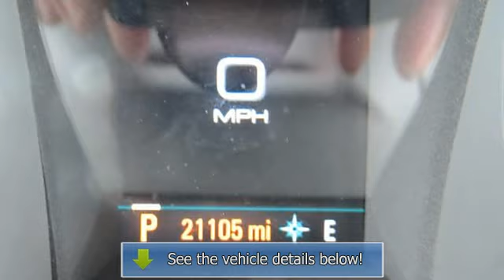2013 BUICK LACROSSE - Cummins Auto Group - Weatherford, OK 73096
Cummins Auto Group
1300 N Airport Rd
Weatherford, OK 73096

For Sale: 2013 BUICK LACROSSE
VIN: 1G4GC5E39DF123705
Engine: 3.6 Liter 6 Cylinder
Drivetrain:
Transmission: Automatic
Mileage: 21,105
Color: Silver (exterior)  (interior)

Features:
Two Thousand Thirteen BUICK LACROSSE SD.